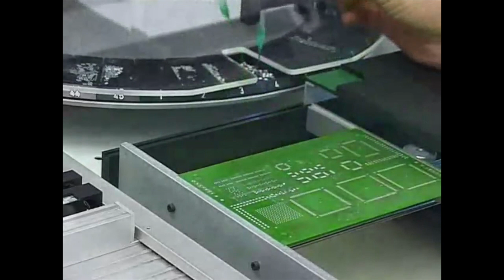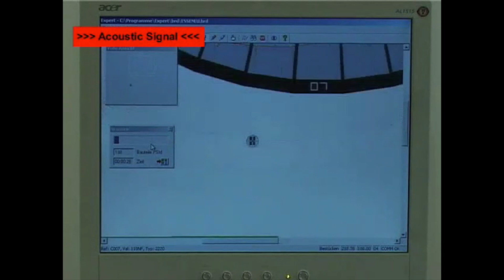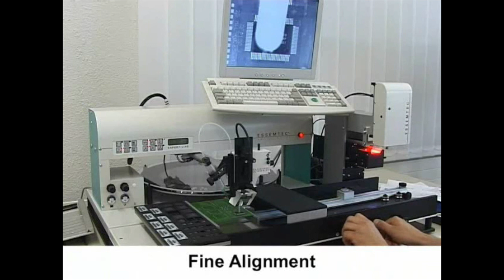Sinerji/ Essemtec Manual and Semi-automatic SMT Pick-and-Place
The EXPERT placement system is designed for rapid prototyping and small batch manufacturing. The integrated dispensing system and hot air soldering tool make this machine a complete production center in one single unit.

Quick prototyping
Fatigue-free production
High quality prototypes
Computer controlled